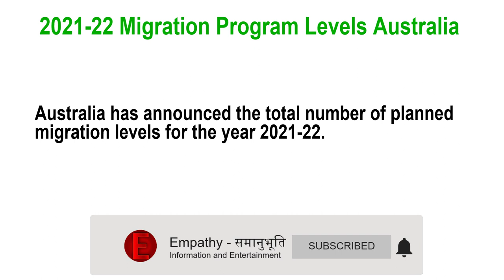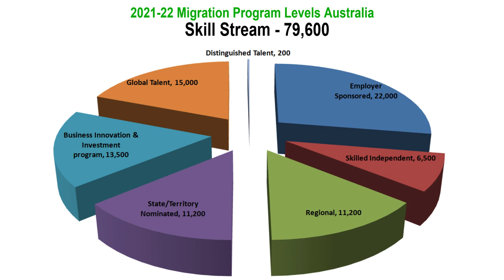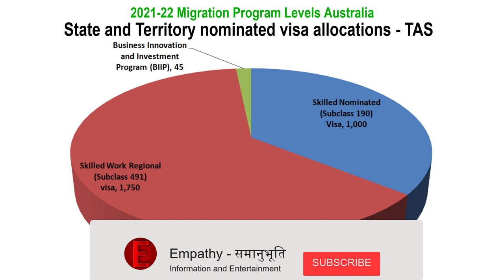Latest update Australia migration program 2021-22. Permanent residency for 160,000 people.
Australia announced migration program levels for 2021-22. The total number of new migrants who will receive a permanent residency is to be 160,000 for 2021-22 program year. The immigration levels have not changed since the last year. You may be able to apply for Permanent Residency (PR) in Australia if you missed it last year due to Covid related restrictions.

The video has information on the number of places allocated to many visa subclasses including 189, 491, 190.

In this pie chart, you can see the number of places allocated for each stream under skill stream. Please feel free to research which one is best suitable for you. Consulting a migration agent may also be a good idea to clear your doubts.

Out of 77,300 places allocated for family stream, 72,300 places has been allocated for partners, 4,500 is allocated for parents, and remaining 500 is reserved for other family members.
There are special quotas for family, partner, children, business entrepreneur, state nominated.

Under this migration plan, the maximum number of applications for permanent residency accepted through skill stream is 79,600. Similarly, a maximum of 77,300 applications will be accepted through family stream, 3,000 will be accepted through child stream and 100 applications will be accepted through special eligibility stream.

See how many invitations each state in Australia are allowed to send this year. We have included the number of PR ceiling for NSW, ACT, WA, NT, QLD, VIC and SA.